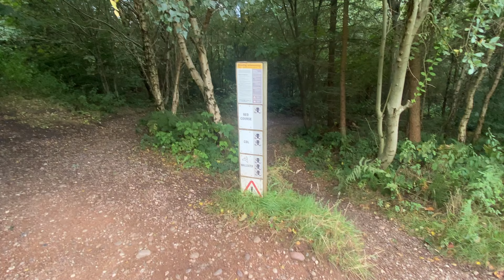MY FAVOURITE STILE COP DH TRACKS!! | CANNOCK CHASE | LBTV